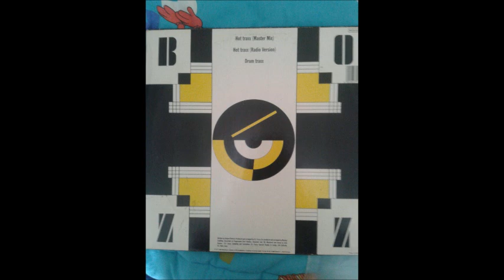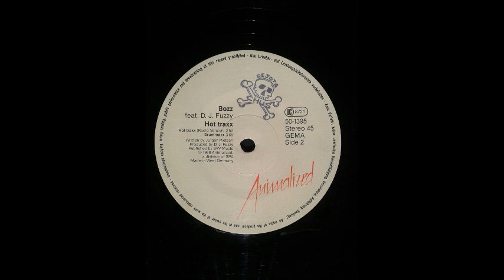Bozz - Hot Traxx (Master Mix) (A)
Bozz ‎- Hot Traxx
Label:Animalized ‎
Format:Vinyl
Country:Germany
Released:1988
Genre:Electronic
Style:Electro, New Beat
Written By Jürgen Pietsch